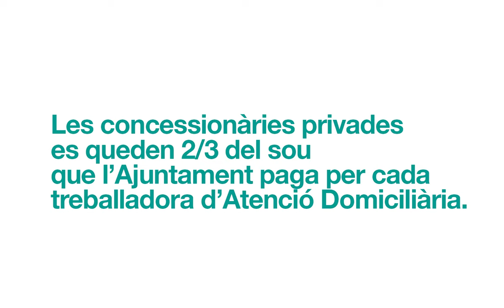Rut, Tamara i Eva, Sindicat SAD